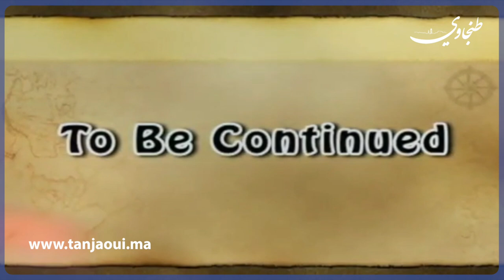كذب وابتزاز واستغلال.. هكذا سقطت آخر أوراق التوت عن زكرياء المومني